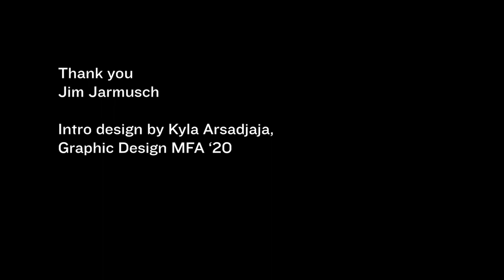Jim Jarmusch gives advice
Part of Yale MFA Photo's Pop-up Q&A series via zoom, which started in response to online learning during the 2020 pandemic